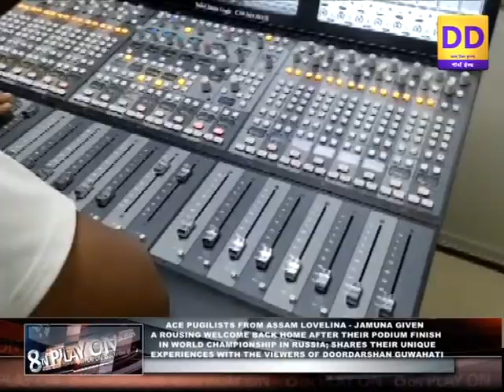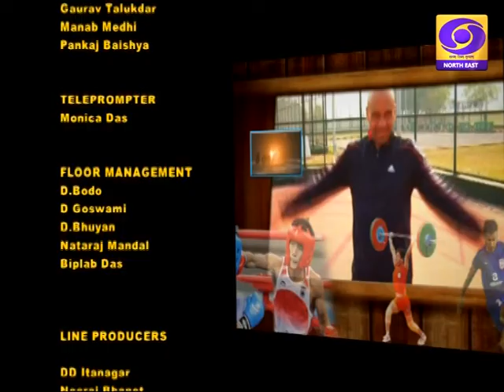8 on Play on | Weekly North East Sports Bulletin | Ep #69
MAIN STORIES OF THE WEEK :

1. ISL 2019-20: DEFENCES STAND FIRM AS BENGALURU AND NORTHEAST DROPPED POINTS WITH A GOALLESS DRAW IN THEIR FIRST GAME OF THE SEASON.

2. ACE PUGILISTS FROM ASSAM LOVELINA - JAMUNA GIVEN A ROUSING WELCOME BACK HOME AFTER THEIR PODIUM FINISH IN WORLD CHAMPIONSHIP IN RUSSIA; SHARES THEIR UNIQUE EXPERIENCES WITH THE VIEWERS OF DOORDARSHAN GUWAHATI

3. MANIPUR EMERGE OVERALL TEAM CHAMPIONS OF SUB-JR AND CADET NATIONAL JUDO C'SHIPS

4. EFFORTS TO FURTHER POPULARIZE INDIGENOUS GAMES RECEIVES A MAJOR FILLIP IN NAGALAND

5. NCC’S 10-DAY FIRST SAILING EXPEDITION ON RIVER BRAHMAPUTRA ATTEMPTS TO REVISIT THE BATTLE OF SARAIGHAT